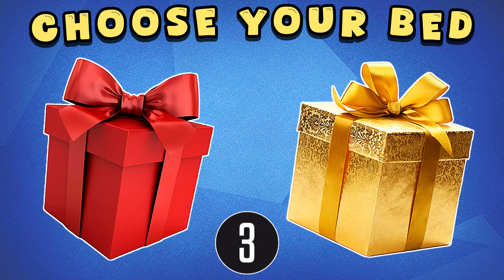Choose Your Gift 🎁 …..! RED ♥️ GOLD 💛 | Let’s See How Lucky Are You? 🤞| Choose Gift Challenge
THE SOFTWARE IS PROVIDED "AS IS", WITHOUT WARRANTY OF ANY KIND, EXPRESS OR IMPLIED,
 INCLUDING BUT NOT LIMITED TO THE WARRANTIES OF MERCHANTABILITY, FITNESS FOR A PARTICULAR PURPOSE AND NONINFRINGEMENT. IN NO EVENT SHALL THE AUTHORS OR COPYRIGHT HOLDERS BE LIABLE FOR ANY CLAIM, DAMAGES OR OTHER LIABILITY, WHETHER IN AN ACTION OF CONTRACT, TORT OR OTHERWISE, ARISING FROM, OUT OF OR IN CONNECTION WITH THE SOFTWARE OR THE USE OR OTHER DEALINGS IN THE SOFTWARE.